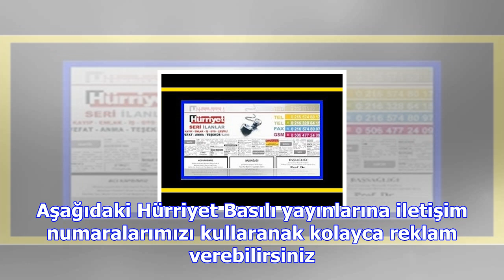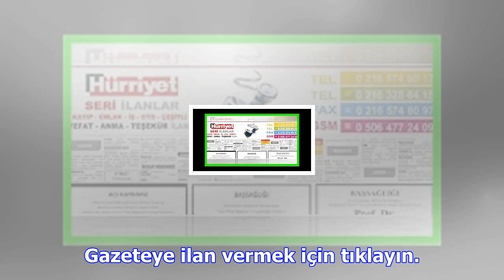Hürriyet reklam servisi ilan servisi ile artık ilan vermek çok kolay